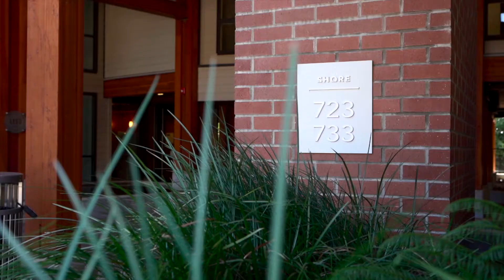203 733 W 3rd St North Vancouver - listed by Monique and Jesse Williamson